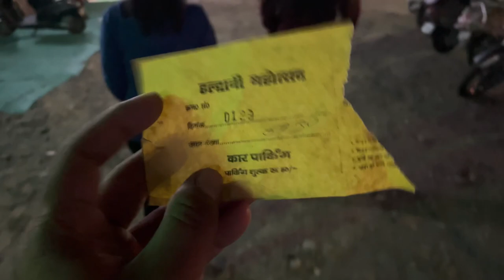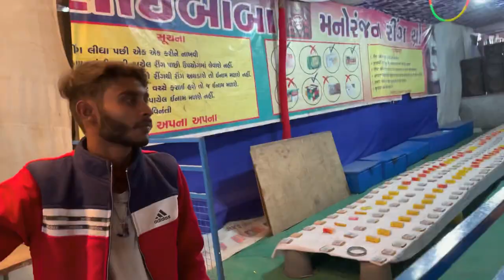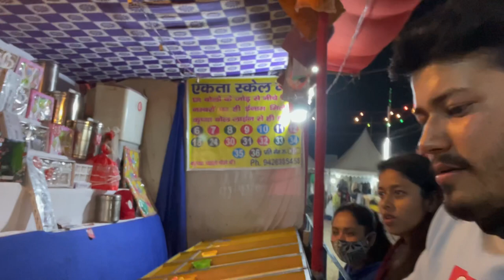Ye kaha aa gaye hum London bridge dkhne😱😳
Thank you for all your love and blessings!

I Hitesh Joshi, an 23 year old from Uttarakhand with the aim of spreading smiles on the faces of many.
Come be a part of this family as we eventually go on to see the world 🌍 smiling all together ♥️

Follow me Social media below